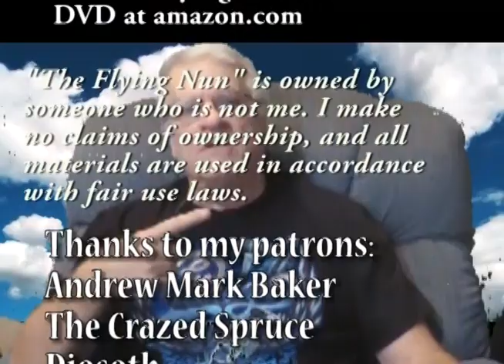Sister Irving Presents: The Flying Nun Season 2 Episode 5 - The Convent is Condemned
Captain Fomento's bungling and Sister Bertrille's foibles have finally pushed Carlos to relocate his casino to a different city. The sisters will try almost anything to persuade him to stay, including getting Captain Fomento to condemn the whole convent over code violations.

Just My Guitars Vol. 1
Just My Guitars Vol. 2